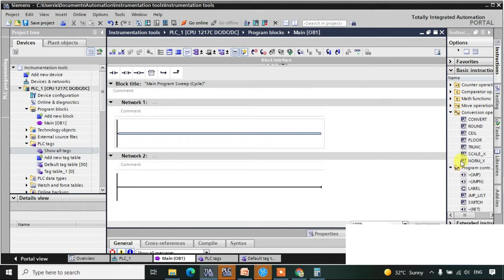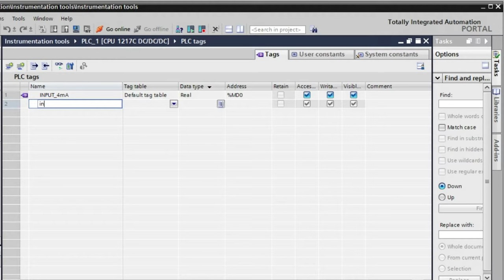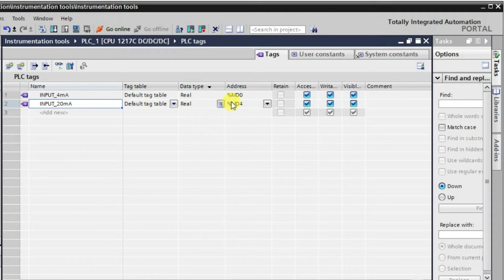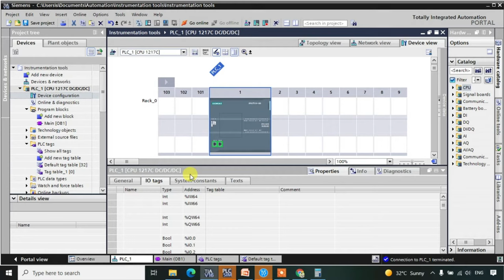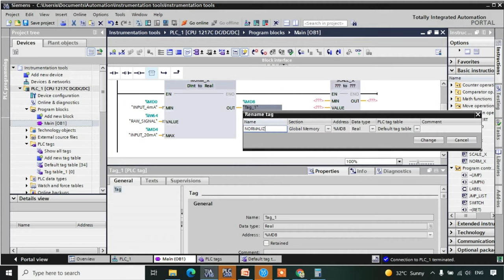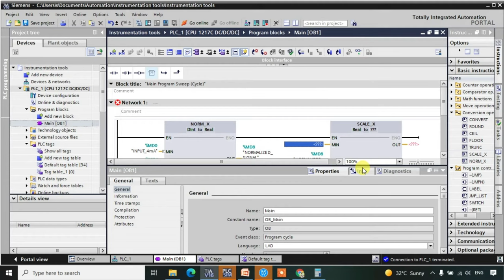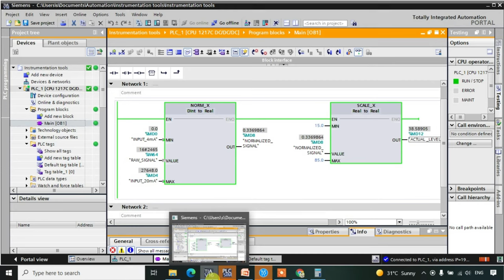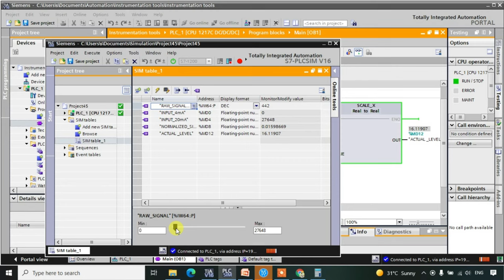Norm X and Scale X in Siemens Tia Portal PLC programming - Scaling Basics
In this video, you will learn the scaling instructions in Siemens Tia Portal PLC programming.

Here we discussed the NORM_X and SCALE_X instructions in PLC.

1. Free Siemens PLC Training Course

2. Free Allen Bradley PLC Ladder Logic Training Course

3. Free InTouch SCADA Tutorial Course for Beginners

4. Free WinCC SCADA Training Course